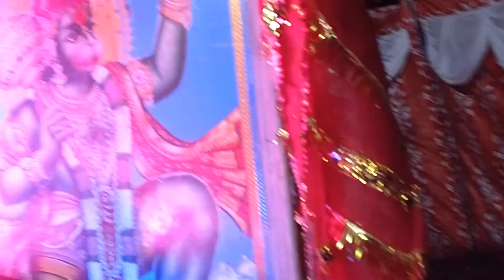Singer Nita Rani New Local Talent - Jagran on Shiv Goofa Tind | Contact For Jagran 8493017430